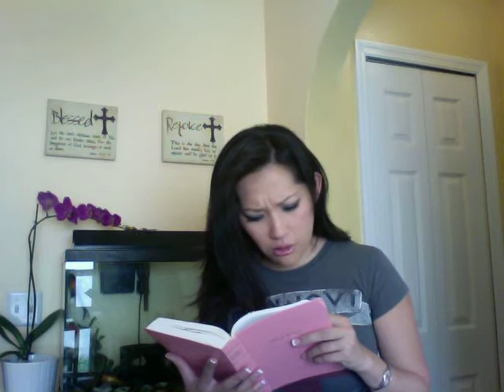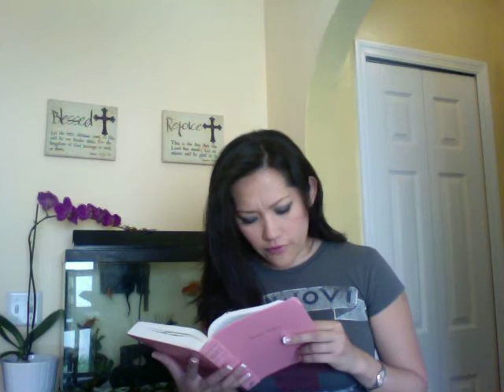Bible Buddy 365 Daily Reading Day 86 Deuteronomy 28 Holy Bible King James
Hello everyone and welcome to Bible Buddy.  My name is Cindy Tran.  I invite you to join me in reading the Bible with me daily.
I will be reading from the King James Version.

 I suggest you say a prayer and ask God to open your ears, mind and heart before you start reading the Bible.

May God bless you and yours!